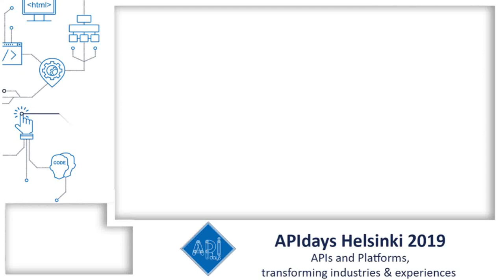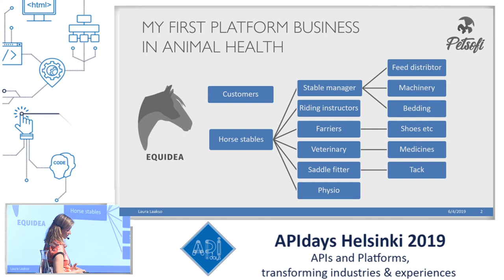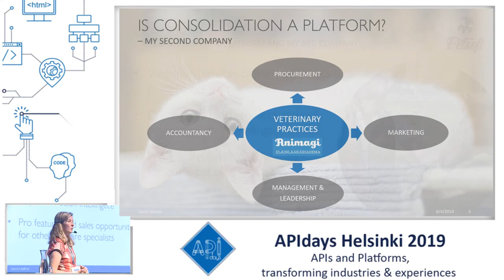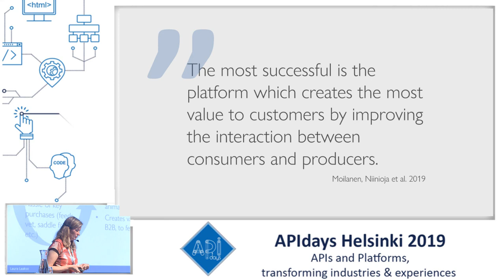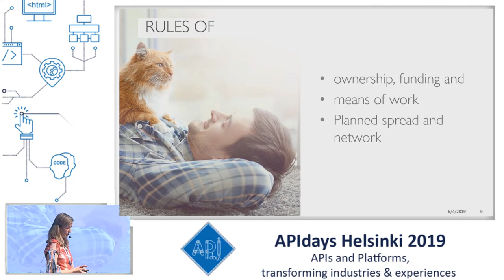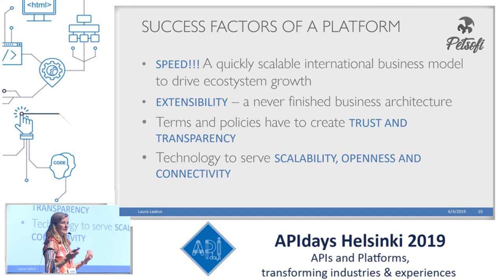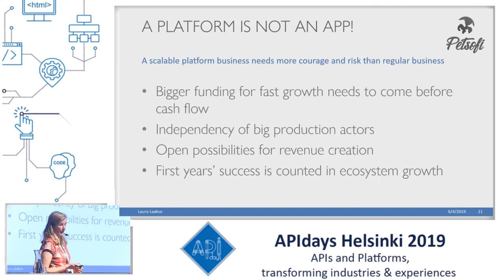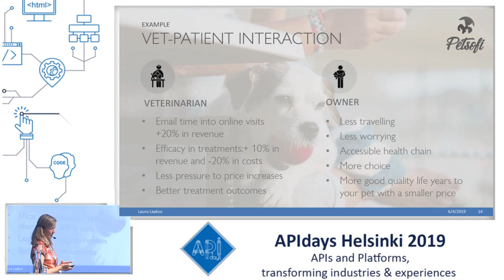What can change in animal business with a platform, Laura Laakso, Petsofi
What can change in animal business with a platform
Laura Laakso, Petsofi